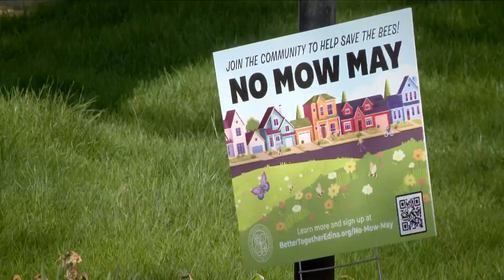Town Hall: No Mow May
Some researchers say that No Mow May, which started as an idea to help  the ecosystem, may be doing more harm than good.